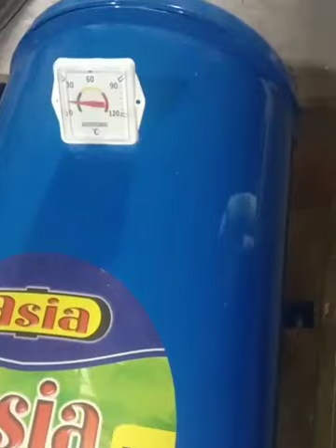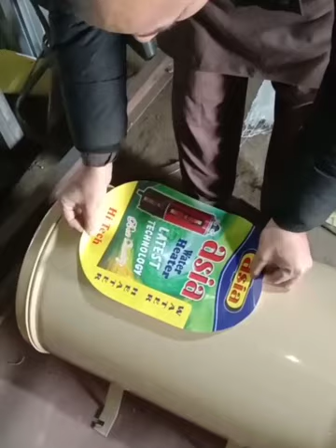Alhamdulillah.....Geyser tyar ho gye | Order bhi pora hoa | Ali Akbar Vlog